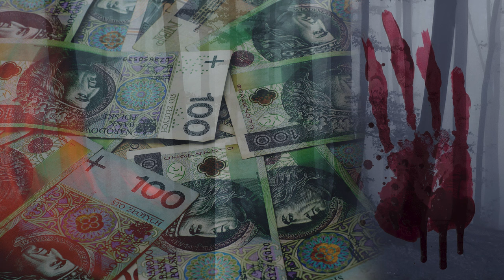OSKARŻAM: "Nie chcę się z nim rozstawać. Wiem, że muszę" (odc. 5)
Choć każda opisywana tu sprawa jest inna, z socjologicznego punktu widzenia mają wspólny mianownik. Giną młode kobiety lub młode kobiety zabijają. Są bardzo samotne w wielkiej metropolii. Decydują się opuścić rodzinne miejscowości i bliskich, zdobyć obcą Warszawę z nadzieją, że po uporaniu się z pierwszą przeszkodą będzie coraz lepiej. I jest - jeśli chodzi o pracę, dach nad głową. Jednego tylko nie udaje się załatwić siłą woli, determinacją i samozaparciem: pokonywania meandrów życia we dwoje. Wszystkie te kobiety niezależnie od statusu materialnego są tak bardzo samotne, że w poszukiwaniu męskiego ramienia tracą zdrowy rozsądek.